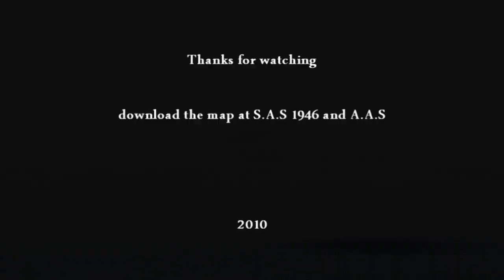IL2 Sturmovik - Sands Of Time retextured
This is the second stock desert map repainted. The last one will be Mto. All these are new desert textures. This will complete Desert_Online repaint. Music is courtesy from Brian Eno, "Dune" soundtrack